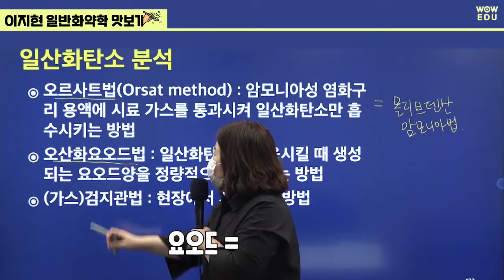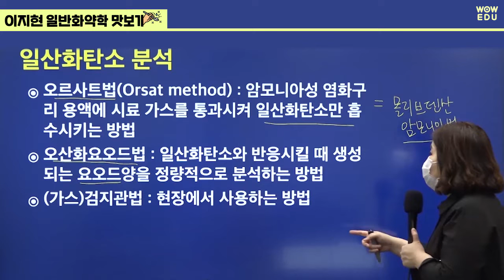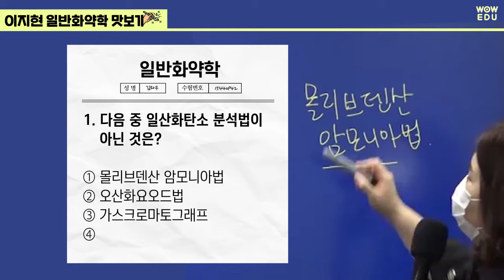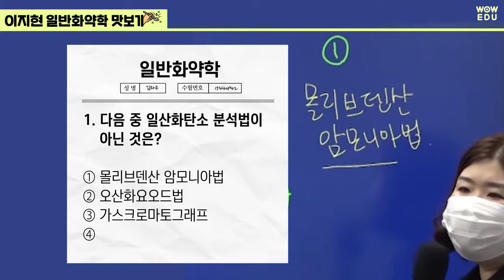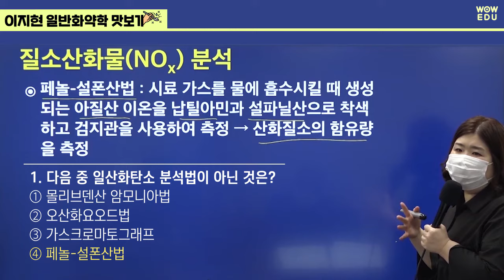9급 군무원 탄약직 | 일반화약학 '일산화탄소 분석' 시험에 이렇게 나온다! 와우에듀 이지현 교수님의 합격률 높은 전문 강의를 지금 바로 체험하세요!(화공열역학, 화학개론)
군무원 탄약직 일반화약학
일산화탄소 분석
시험에 이렇게 나온다!
시험에 나오는 부분을 쉽고 간단 명료하게 설명해드립니다.
비전공자도 단기합격의 기쁨을 맛보실 수 있습니다.